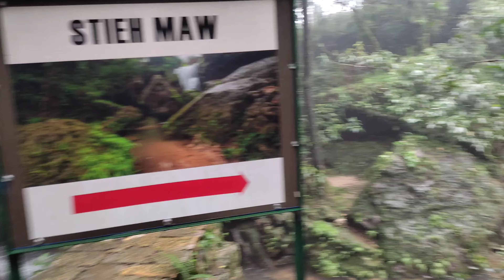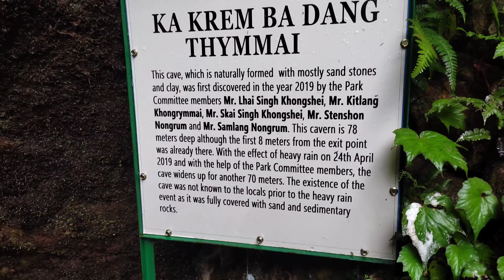(2)❤️Garden of Caves - Cherapunji || Yam fjei - nong su tp2 tai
leichil su thai,nong su chui maduna henna mfm sigi fjba happi...